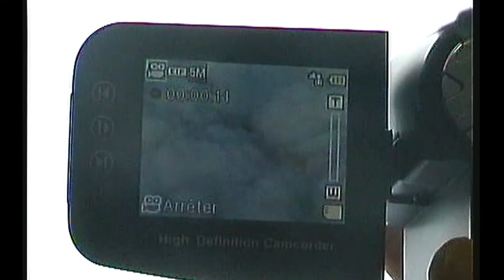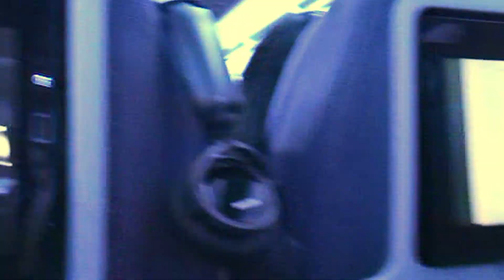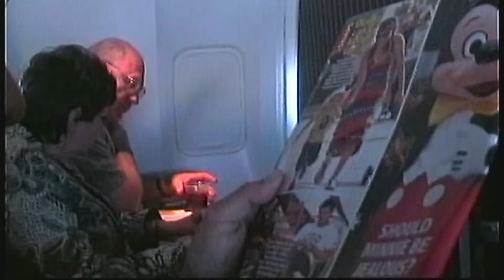PRENDRE L'AVION pour la première fois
PRENDRE L'AVION POUR LA PREMIERE FOIS
vol, bouffe, décolage, attérissage, peur ou pas ...